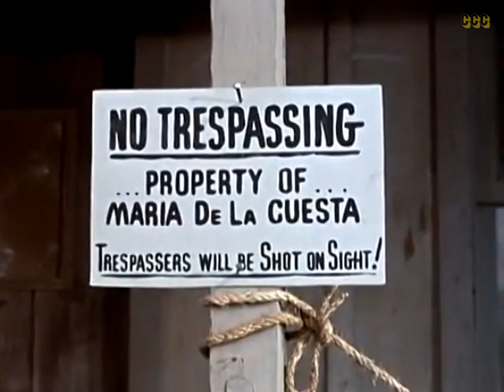Western Movie | The Spanish Grant | Lorne Greene, Pernell Roberts, Dan Blocker | Bonanza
A pair of swindlers team with a dance-hall girl (Patricia Medina) to get their hands on Nevada land, including the Ponderosa. The Cartwrights try to stop them by disproving the validity of a Spanish land grant. Sebastian Cabot and Paul Picerni guest star.

Director: Christian Nyby
Writers: Morris Lee Green, Laurence Heath
Stars: Lorne Greene, Pernell Roberts, Dan Blocker
Genres: Bonanza, Classics, Cult, TV, Western